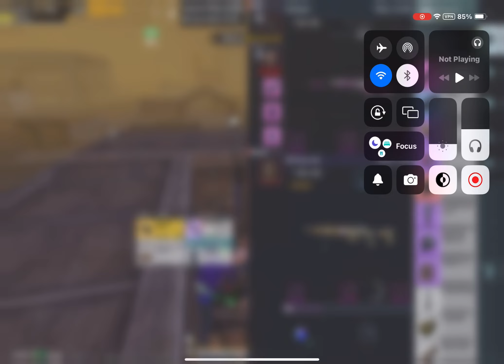Shotgun (s686) is so Op for this Reason😳 | PUBG METRO ROYALE